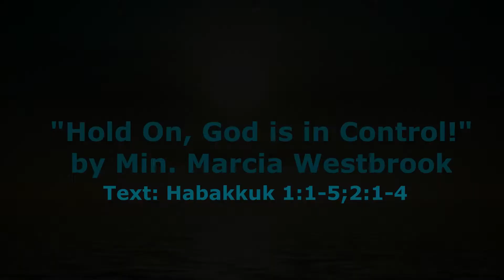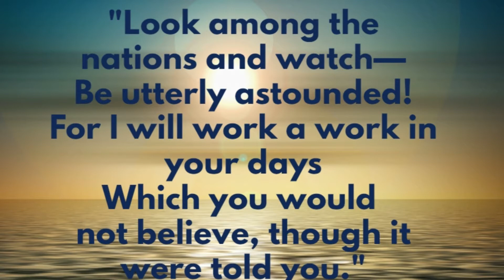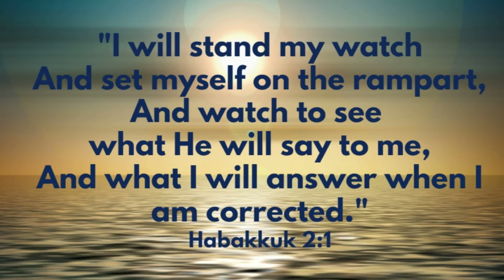"Hold On! God Is In Control" by Min. Marcia Westbrook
Watch as Min. Marcia Westbrook encourages believers to keep their faith no matter the circumstances because God is in control. Text: Habakkuk 1:1-5; 2:1-4